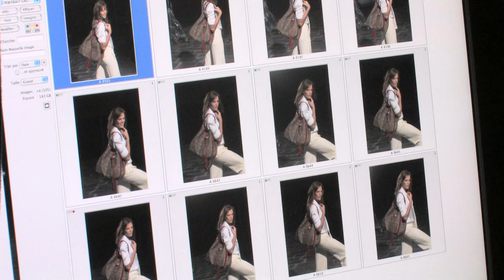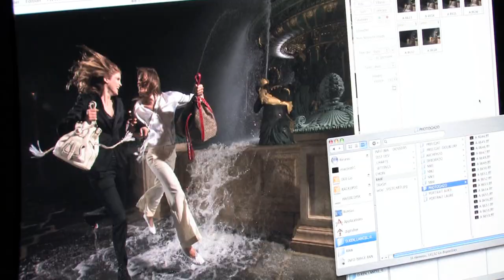Making of shooting "LANCEL"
Photographer David Ken. Models : Laure Manaudou, Alice Taglioni, Paris, Concorde.
Réalisateur : Bruno Tocaben